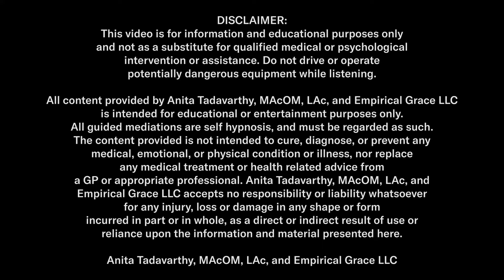Last Longer Than 30 Seconds!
medical treatment or health related advice from a GP or appropriate professional. Anita
Tadavarthy MAcOM, LAc accepts no responsibility or liability whatsoever for any injury, loss or
damage in any shape or form incurred in part or in whole, as a direct or indirect result of use or
reliance upon the information and material presented here.